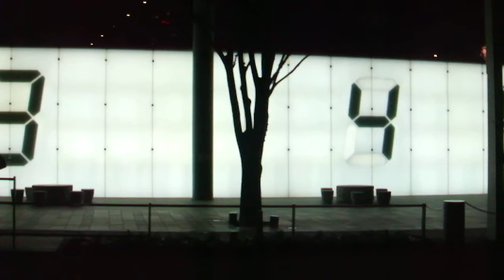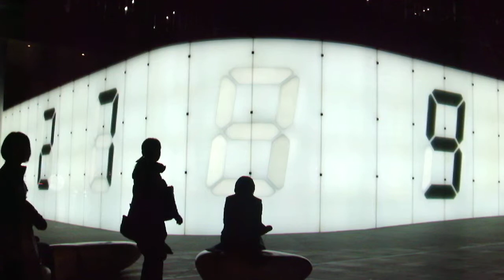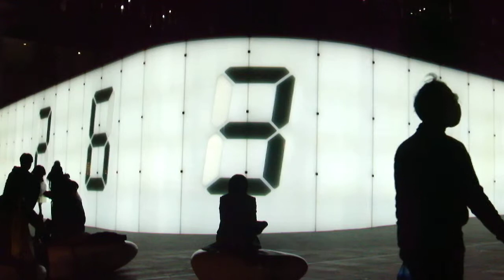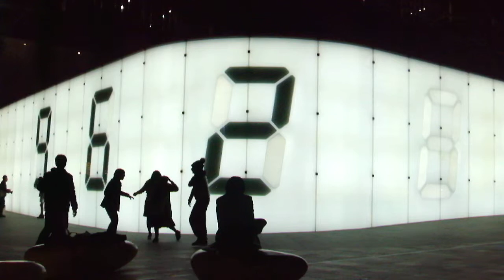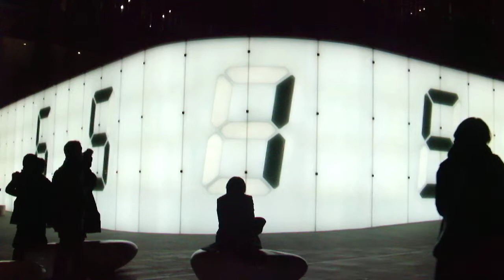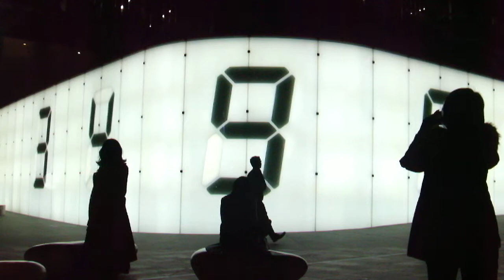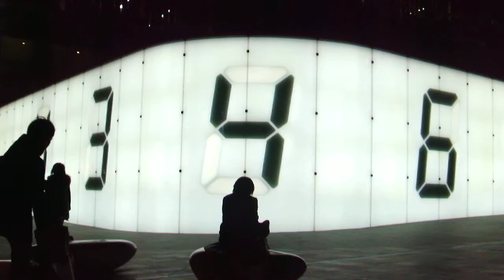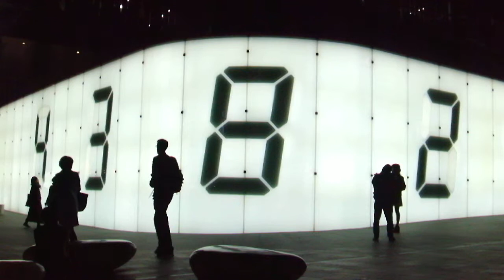DSCF9832六本木ヒルズ20180311けやき坂前 宮島達男Counter Void再点灯